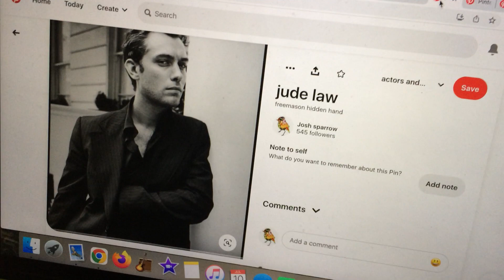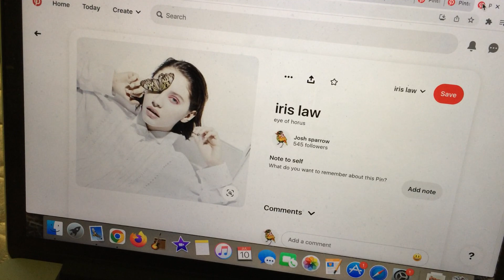jude law is a famous person.